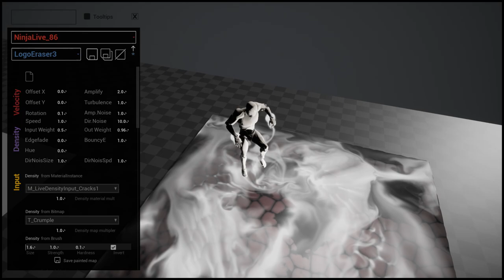FluidNinja LIVE - Test - Material Based Sim Input VS Skeletal Collider [UE4]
FluidNinja LIVE: real-time, interactive fluid simulation for Unreal. In this video we are driving the simulation with a complex material (incorporating the stone floor crack patterns) - and let the resulting fluid collide with a skeletal mesh.